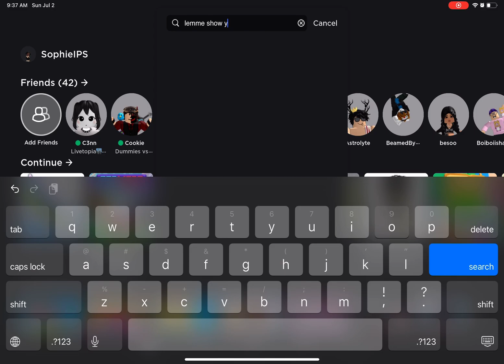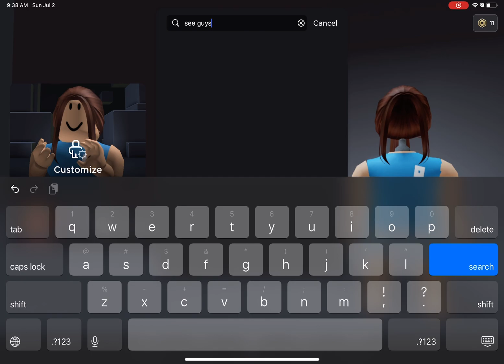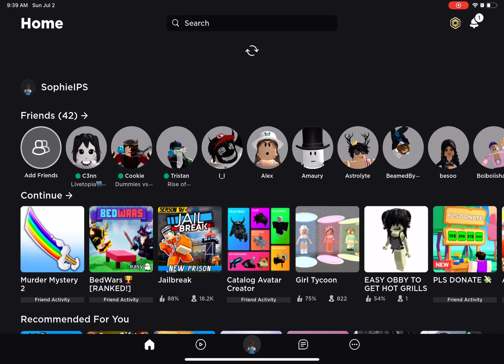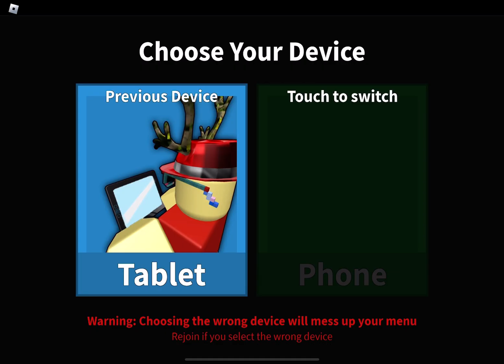CHEAP HEADLESS!!! (325 rbx) :D